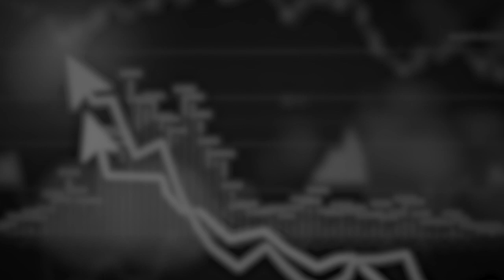George Answers YOUR Questions: "Do You Agree That FED Could Continue To Tighten Economy Contracts?"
Clips from our Live Q&As with George Gammon.